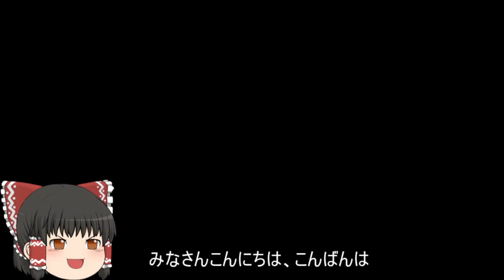機動戦士ガンダムオンライン[ゆっくり実況プレイ]（トリントン）パート189